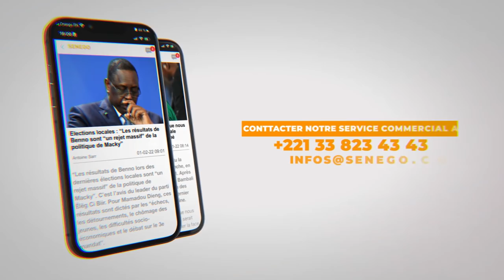Ama Balde à Modou lo ''meusso dem Ardo dinko ziaré force...